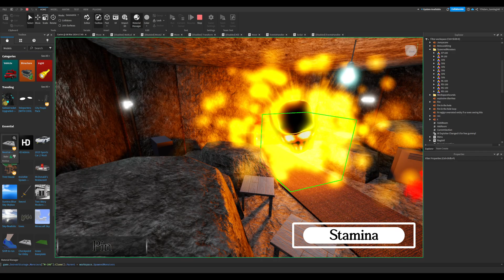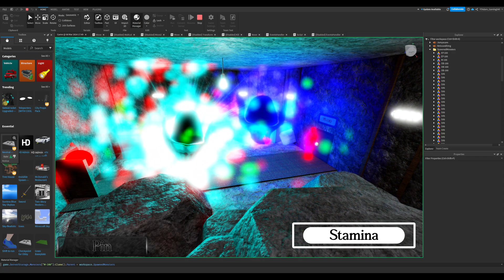M-100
@TheSillyBillyz best friend